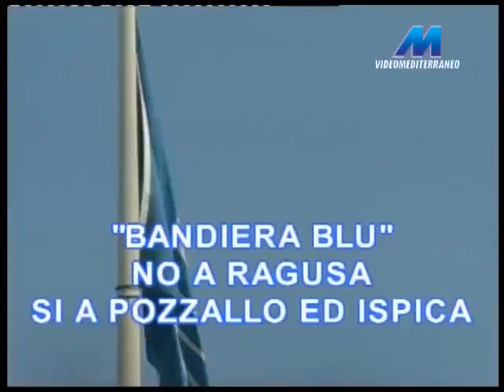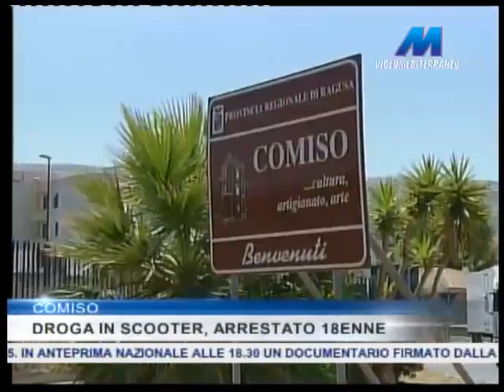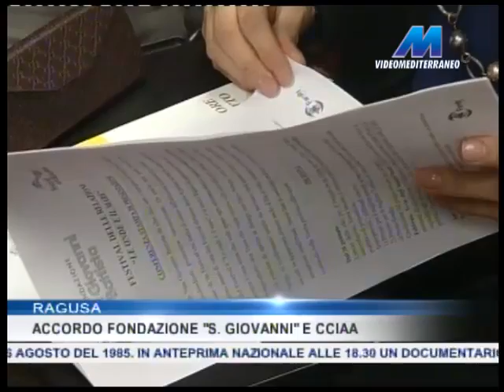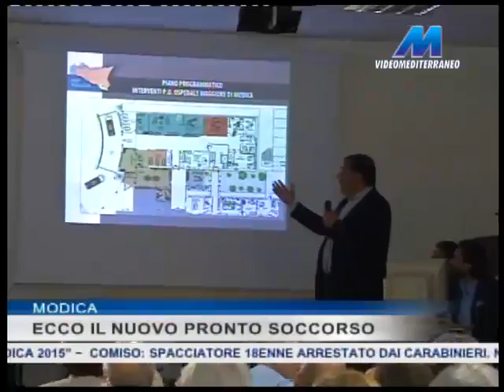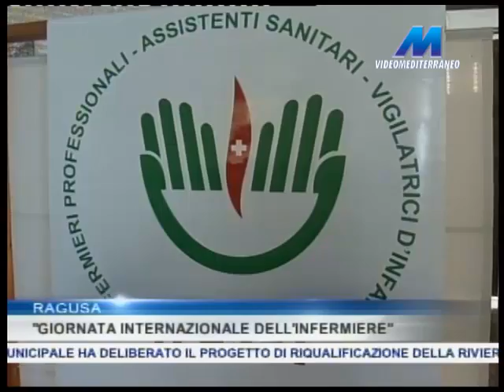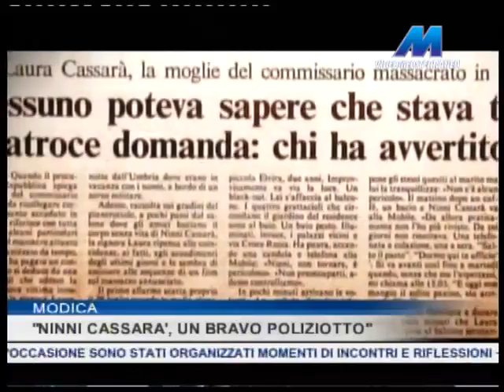MTG 14:15 DEL 12-05-2015